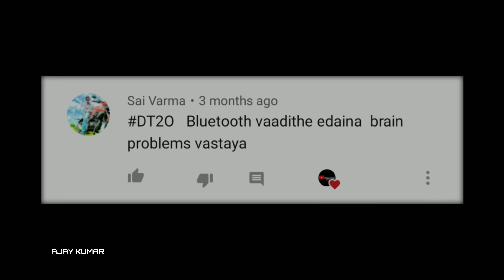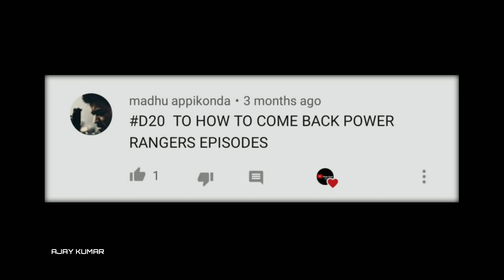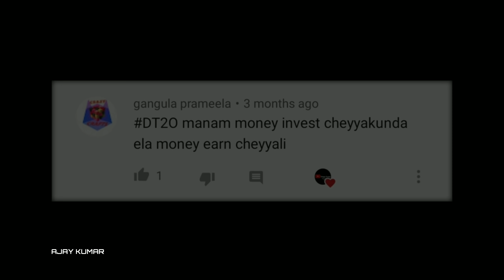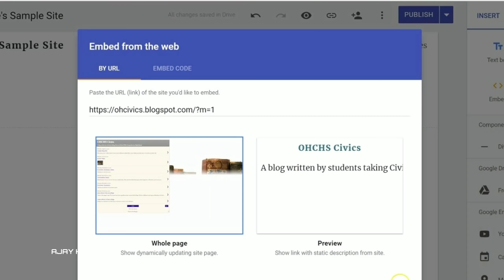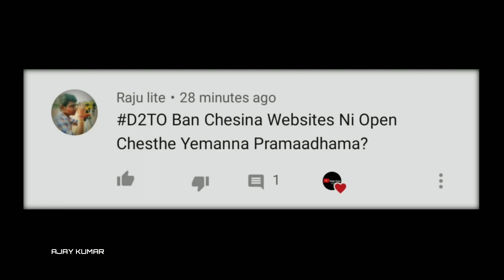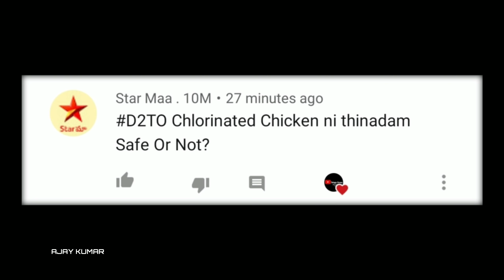MOST AMAZING DOUBTS & CLARIFICATIONS | HOW TO EARN MONEY WITHOUT INVESTMENT | BLOGGING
Welcome to another amazing doubts and clarifications episode 09. also called

Here are the questions i picked to clarify

1.Is there any problems to brain by using blutooth device?
2.Does chlorinated chicken is safe to eat?
3.Does powe rangers comeback again?
4.how to earn money without investment?
in this question i mainly discussed about

5.Is there any problem if we try to open blocked websites?